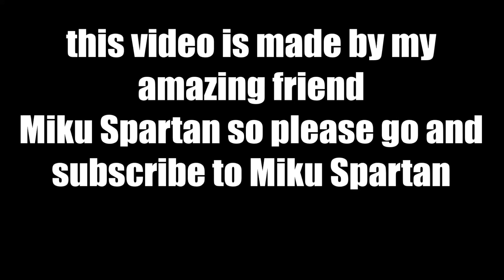Plane Crash [MMD Vine]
Miku Spartan